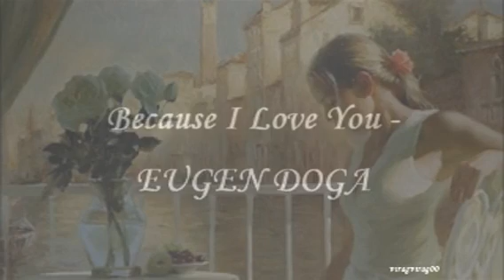Because I Love You - Eugen Doga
Szeretettel kívánok szép napokat kedves Barátaimnak, látogatóimnak !
Because I Love You - Eugen Doga   / Mert szeretlek... /

Köszönöm a gyönyörű zenét !